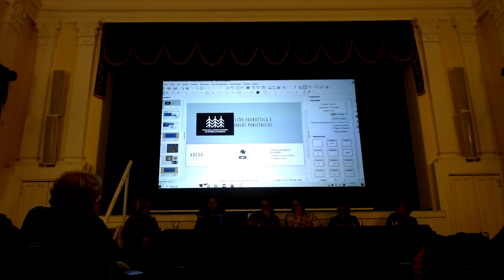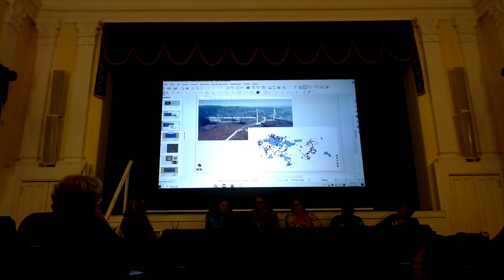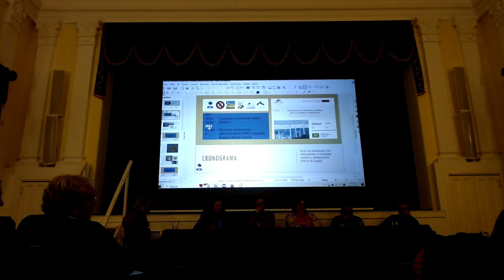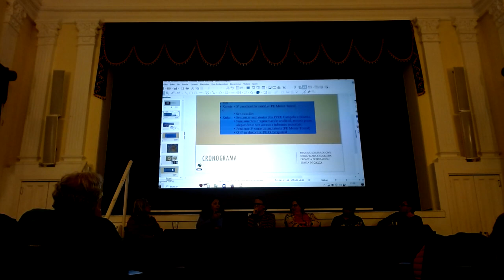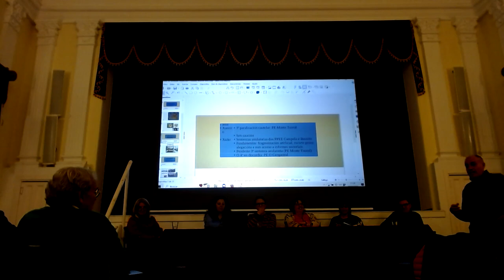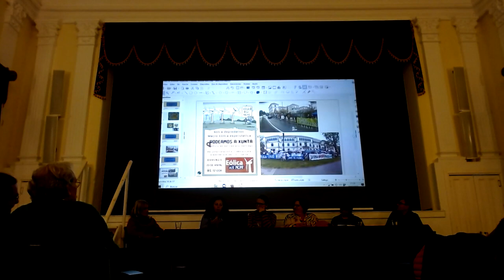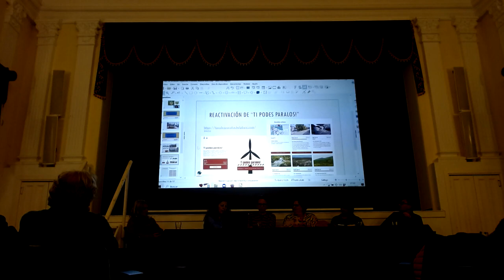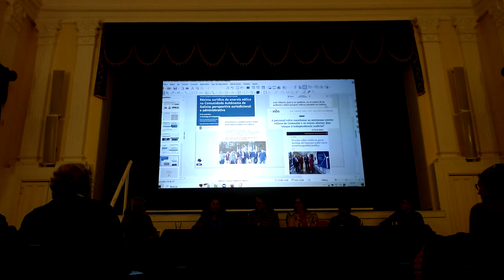07 Belén Rodríguez (ADEGA). Transición energética y territorios periféricos.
Intervención de Belén Rodríguez (ADEGA) en la jornada Transición energética y territorios periféricos (Castropol, 20 de octubre 2023).